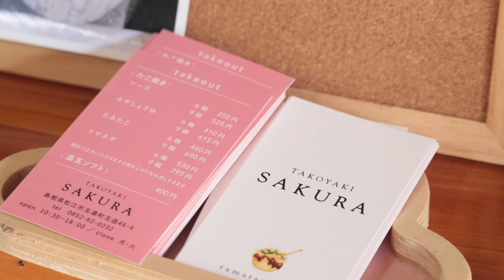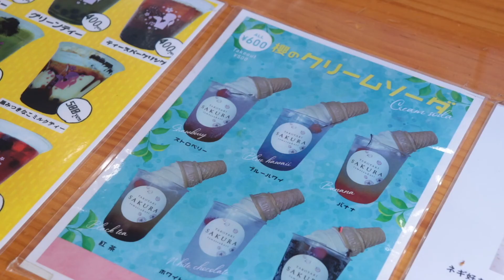【五感で味わう玉造温泉】たこ焼き櫻【店舗紹介】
今回はたこ焼き櫻様にお邪魔させていただきました！

※新型コロナウイルスの対策はしっかりいていきましょう！
　みんなでみんなを守るために。

玉造温泉　観光情報サイト　たまなび　関連Webメディア